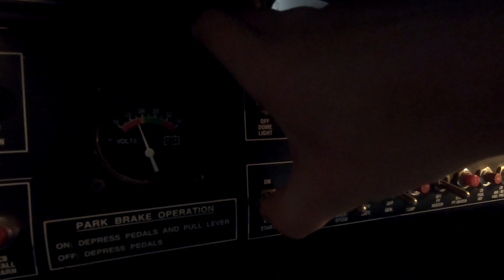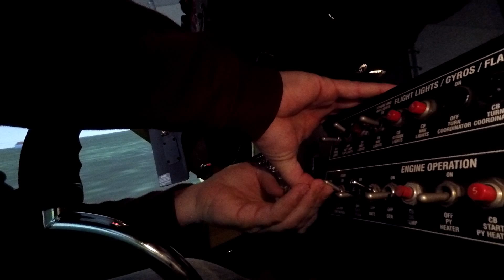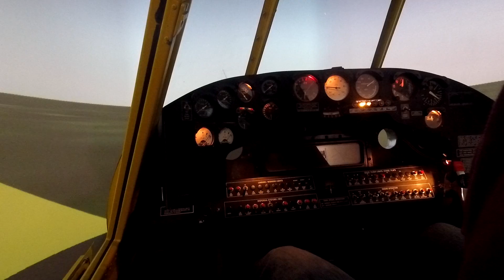Airtractor 502 Simulator Turbine Transition Part 2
Hop in the 502 sim with me and experience a few emergency scenarios the sim has to offer.  Tom and I have a great debrief at the end that contains some great conversations we should all have.  Also a little update on me and where I'm at in the world.  Enjoy and ask questions!